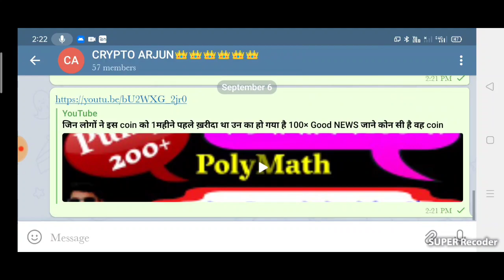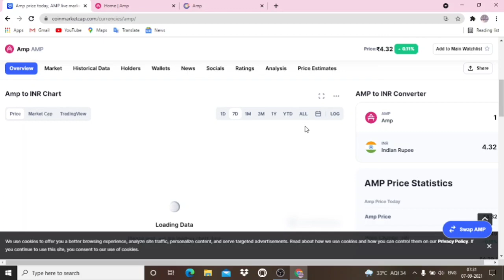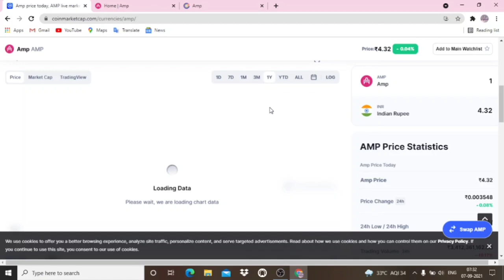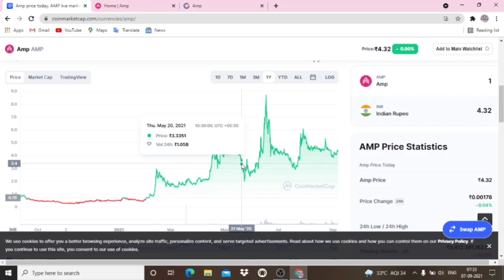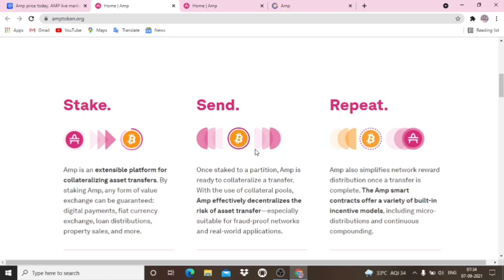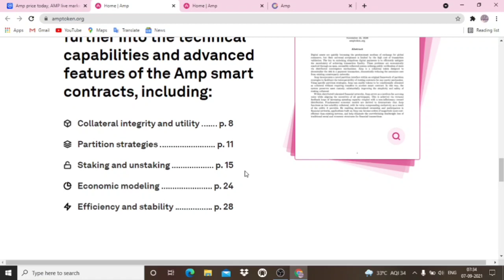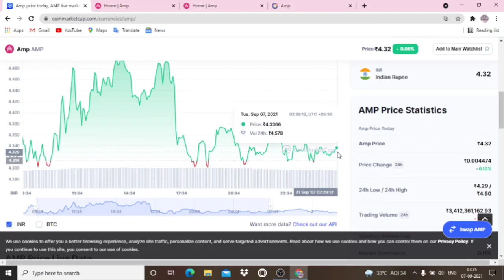🔴Top 1 AltCoin to buy Now September 2021🟢 🔴The BEST CRYPTOCURRENCY 2021🟢 TOP AltCoin 2021💵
Telegram Chanal link in .